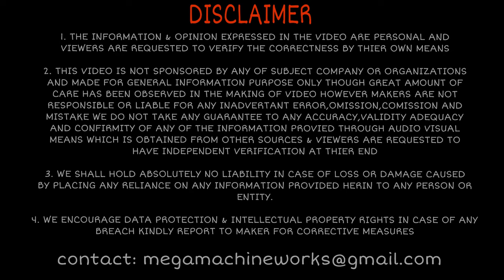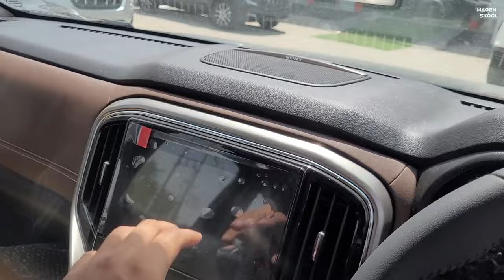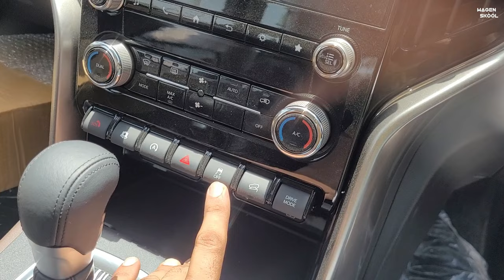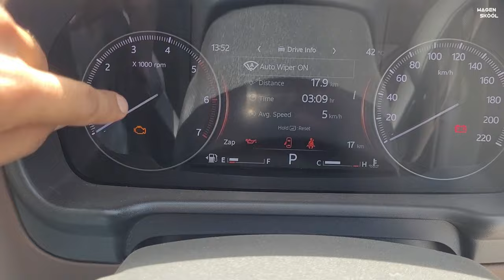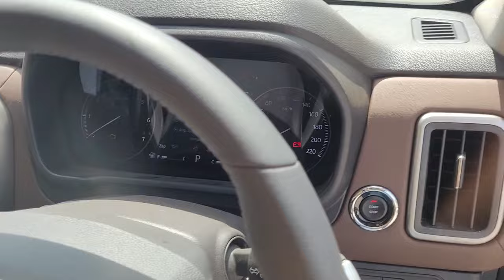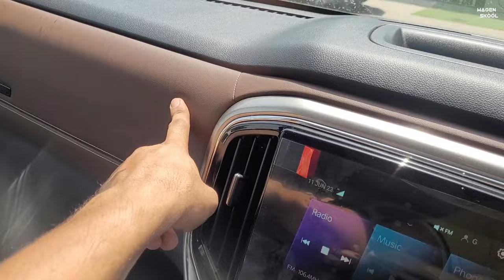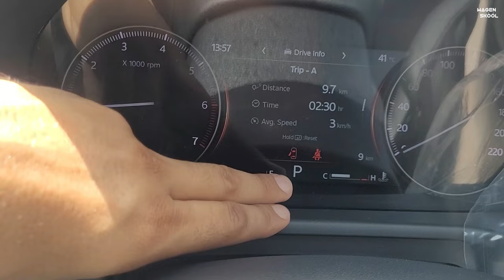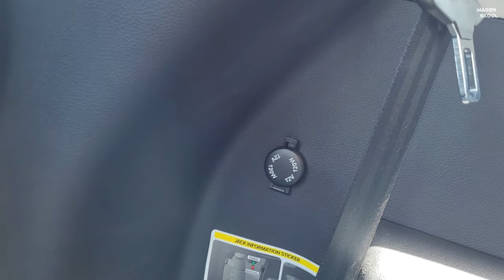New Mahindra Scorpio-N Z8L VS Z8 Automatic 😍 2023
Amazon Shop

 10" Inches Big LED Ring Light

scorpio n z2,scorpio n z4 2023,scorpio n z8 vs z8L,scorpio n 2023,mahindra scorpio n,scorpio 2023 new model,scorpio n base model
scorpio N Z8,diesel manual,price,features,review,mileage,video